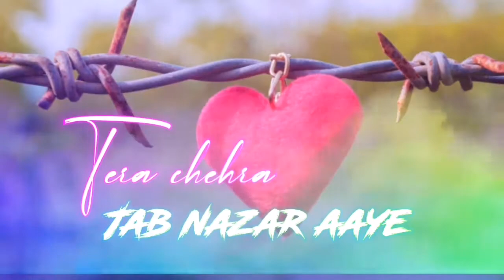Tera chehara jab nazar aaye|adnan sami hit song|whatsapp status